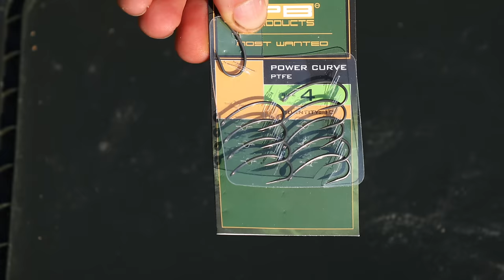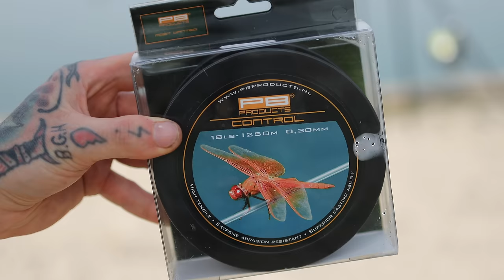CARP FISHING | Big Carp Adventures | Parco Del Brenta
Welcome back!

In this episode of Big Girl Hunters, I fulfil a lifetime dream of catching a carp from Italy at the mecca of Italian carp fishing Parco Del Brenta. Big carp, amazing scenes and lots of laughter.

Tight Lines - Billy

I do not take credit in any way all musical rights are reserved for the artists played in this video.